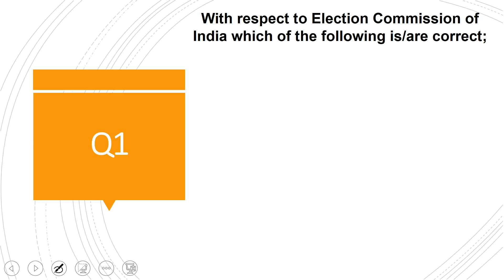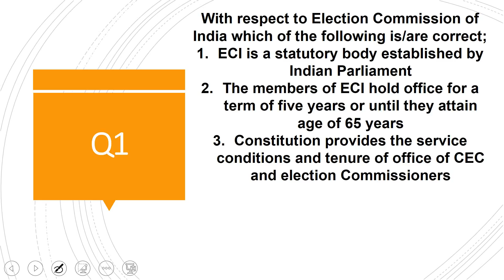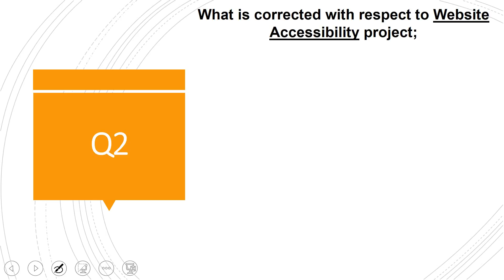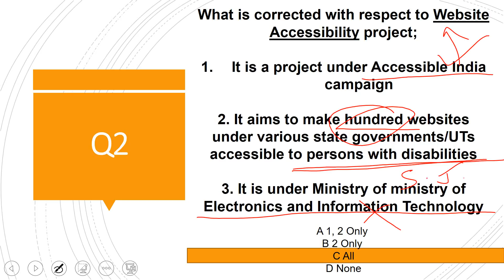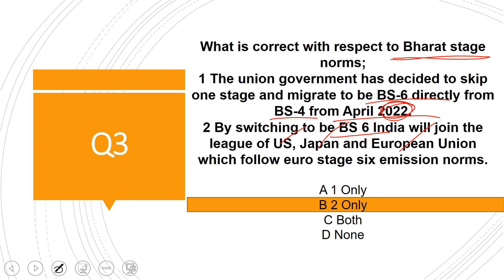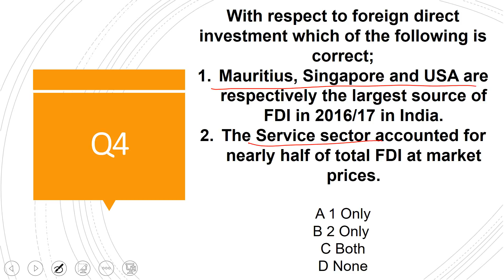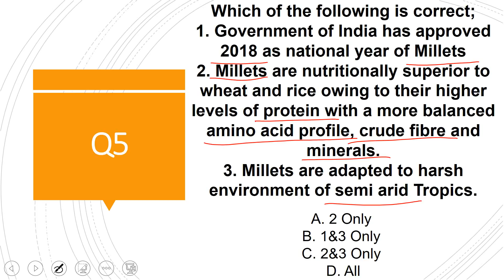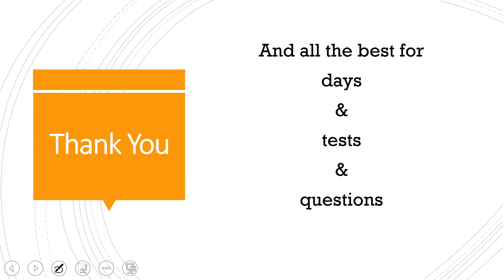PRE-MIX - Day 47 - Prelims related Questions for UPSC || IAS